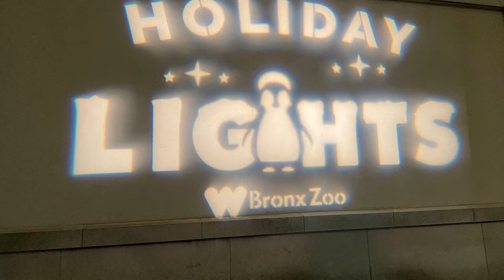The Bronx Zoo Light Show